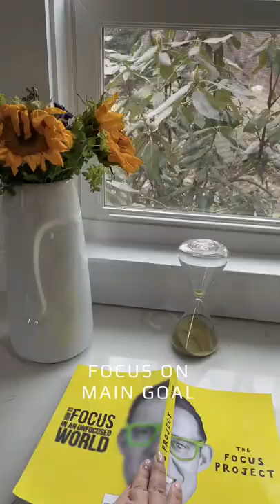Beauty challenge. Day 27 of 100 days.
Mornings - best time of the day.